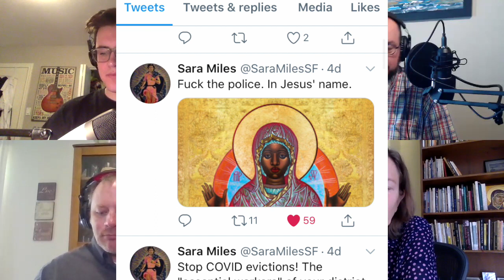Season 2 Episode 15: Sara Miles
today, the gentlemen sit down with Sara Miles to discuss America, Jesus, and Sara's writing life.

This podcast was recorded on June 2, 2020.